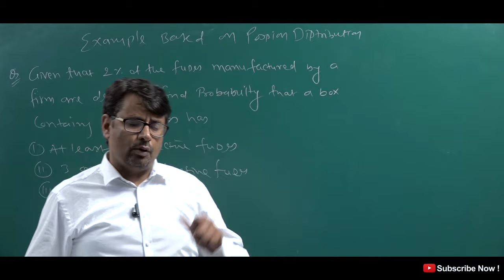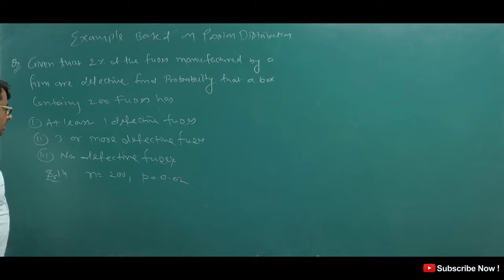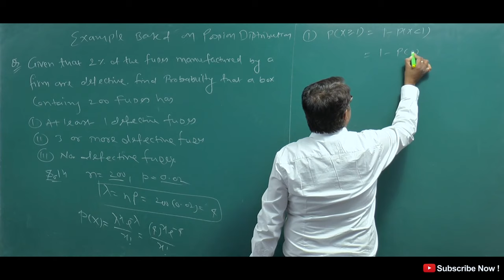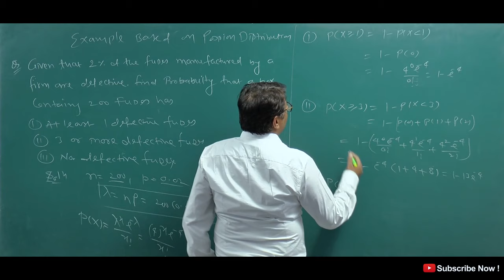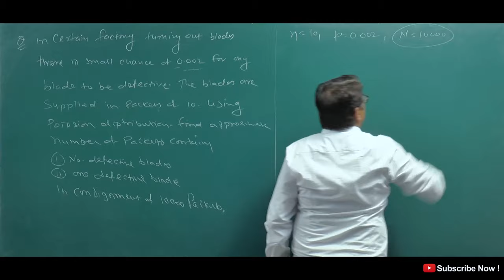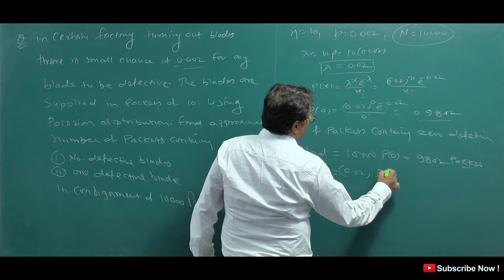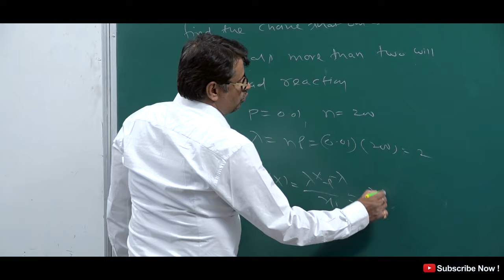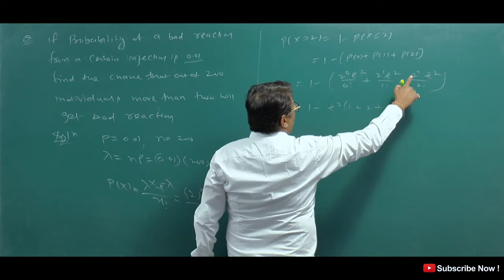Poisson Distribution | Poisson Distribution Examples with Solutions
This video lecture of Poisson Distribution | Poisson Distribution Examples with  Solutions | Problems  & Concepts  by GP Sir  will help Engineering and Basic Science students to understand following topic of Mathematics:
1. Topics Going to covered in Statistics & Probability Course
2. What is Poisson Distribution & discrete probability Distribution  ?
3. How to  Solve problems based on Poisson Distribution ?
4.Example Based on Poisson Distribution.
Find Online Engineering Math 2019 Online Solutions Of Poisson Distribution | Poisson Distribution Examples with  Solutions Concepts  by GP Sir (Gajendra Purohit)

Time Stamp
0:00 - An introduction
1:38 - Q1.
4:56 - Q2.
8:26 - Q3.
10:12 - Conclusion of video
10:30 - Detailed about old videos

Dr.Gajendra Purohit